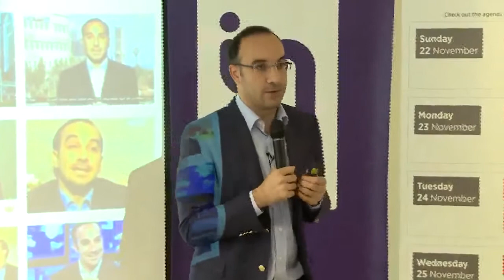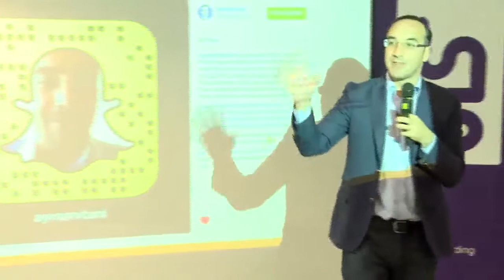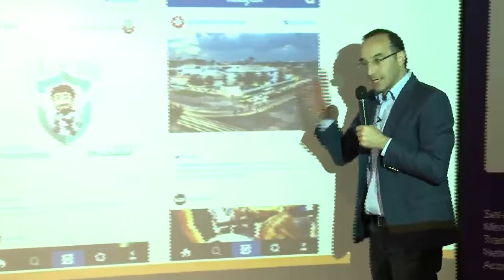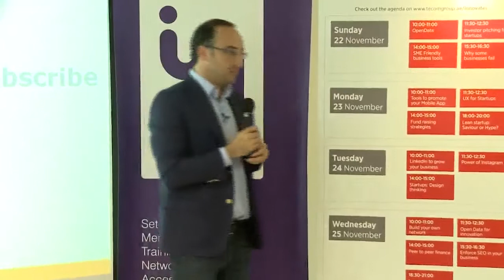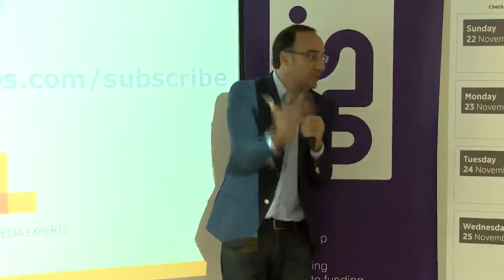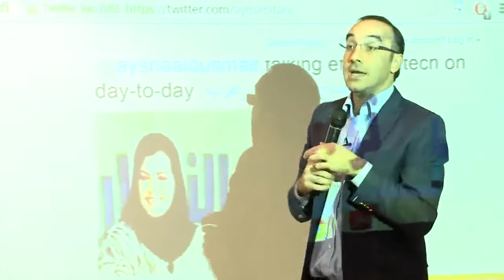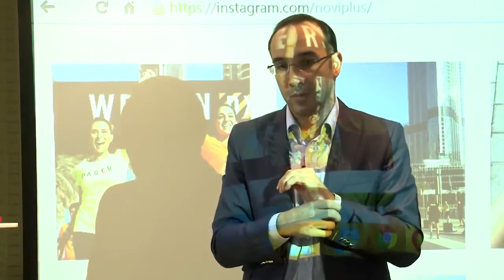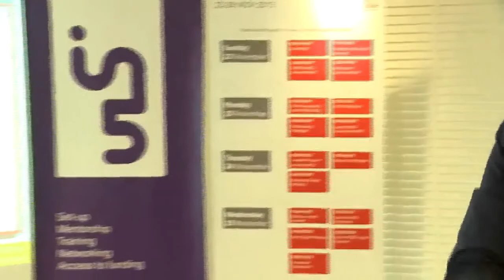Instagram for Business - UAE Innovation Week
Listen to Ayman Itani digital strategist, media professor, public speaker talk about how to best use Instagram for your business